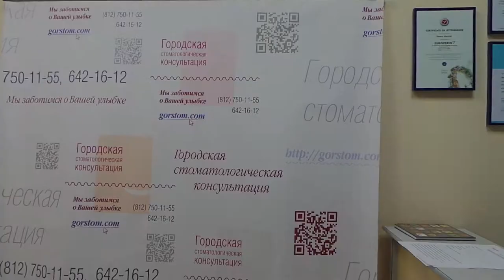Отзыв о семинаре 14-15 сентября 2013. Хасан Кадырович Нишонов.